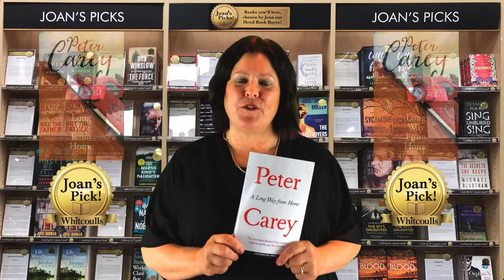Joan Mackenzie reviews A Long Way From Home by Peter Carey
This is the new Peter Carey called A Long Way From Home. Unfortunately it’s not the final version but I’m going to go and buy it when it comes in ‘cause it’s got this gorgeous embossed cover, it’s a bit of a work of art. So, Peter Carey, as you may know, is a two time winner of the Booker Prize but I personally think that this is the book that he was born to write. It starts with a fairly idiosyncratic couple in Western Victoria called Irene and Titch Bobs and they’re into cars, and they decide to partake in the Redex Trial around Australia in the mid 1950s which was a brutal road race which circumnavigated Australia. So that’s all true. They rope their neighbour into joining them as the navigator, and off they go around Australia and as they get further and further away from the parts of the country that they know well, and more into the big Station country and aboriginal territory, they start to learn things about themselves and about their country which had never occurred to them before. It’s a real voyage of discovery. It’s a very – I think – intimate and extremely well put together story about Australia and it’s history, the legacy, the people, and I absolutely loved it.